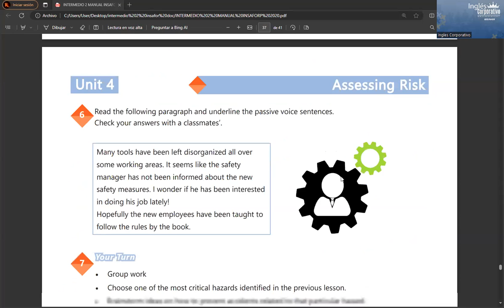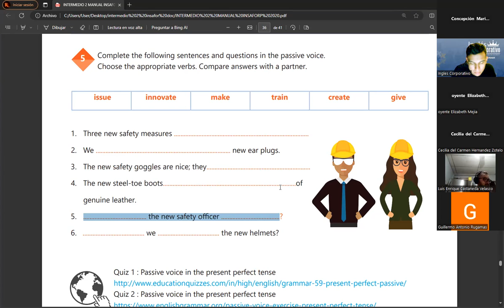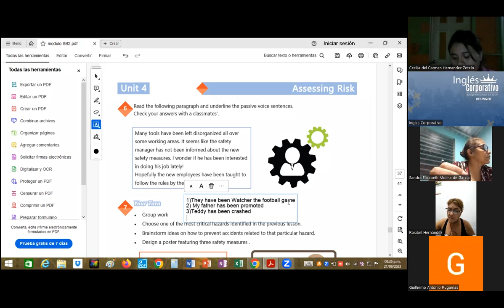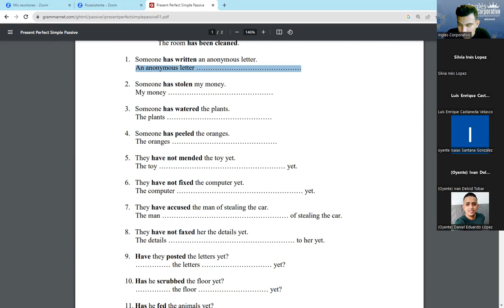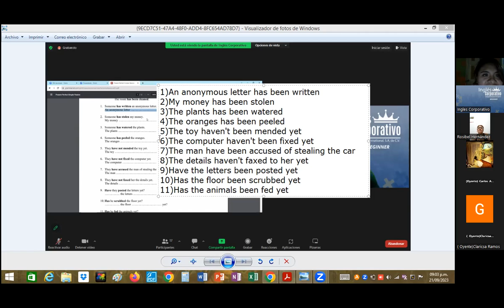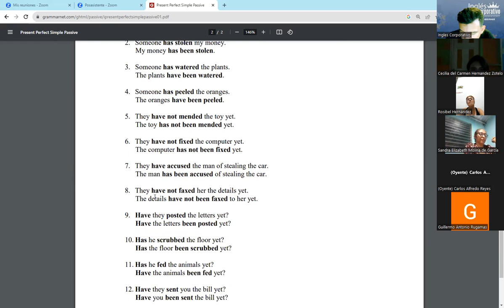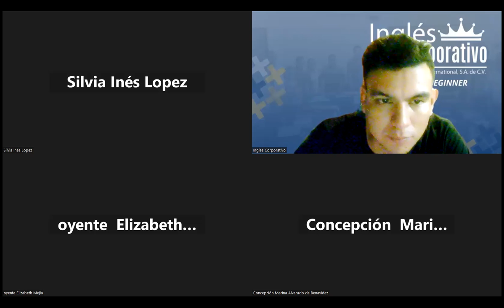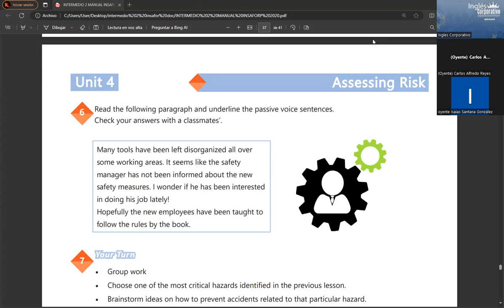SESION23-21-09-2023-AC29750-0013-2023-RAMOS-SAFETY MEASURE MANUAL CONVERSATION